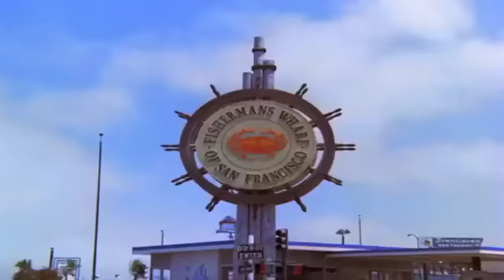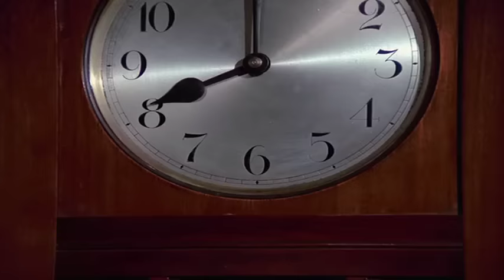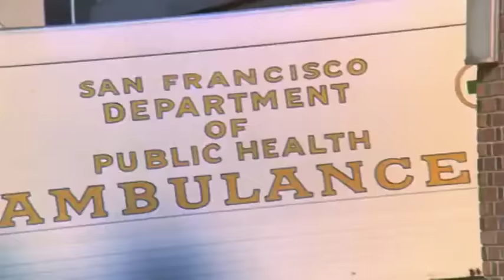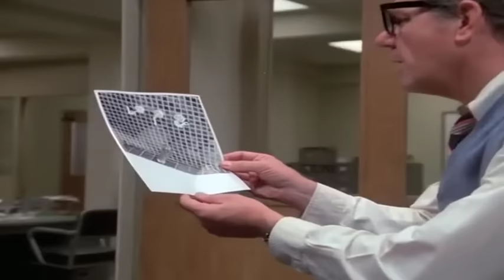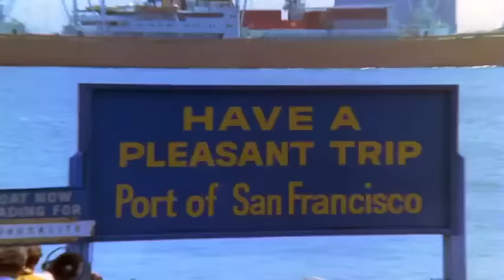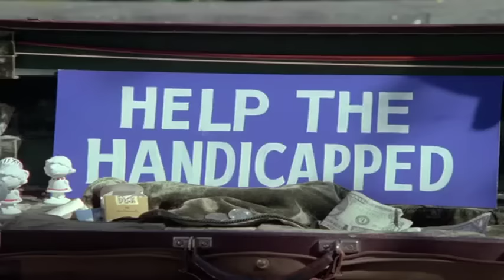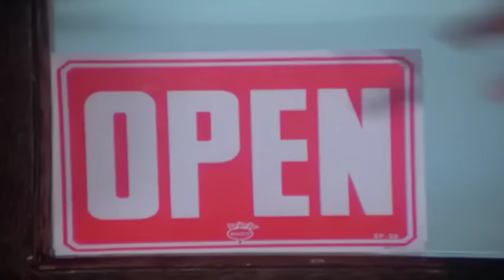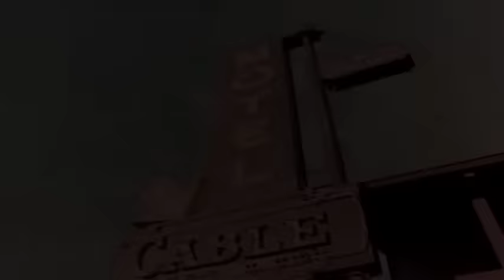The Streets of San Francisco Full Episodes 2024🛑S03E19 PROGRAMMING OF CHARLIE BLAKE🛑Crime Drama